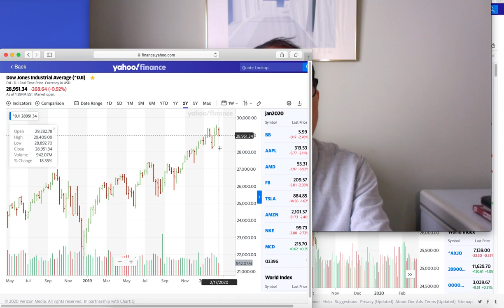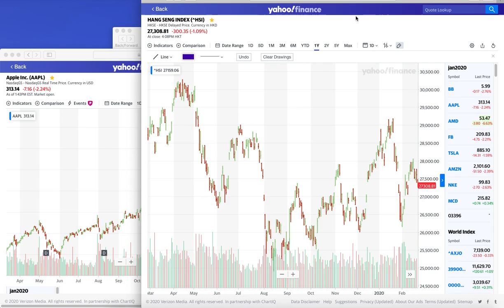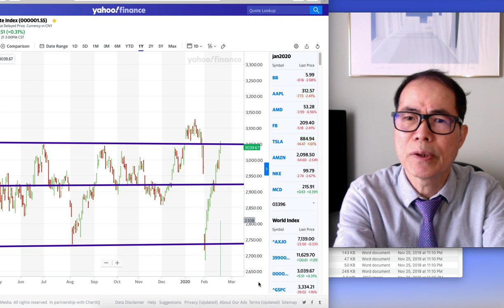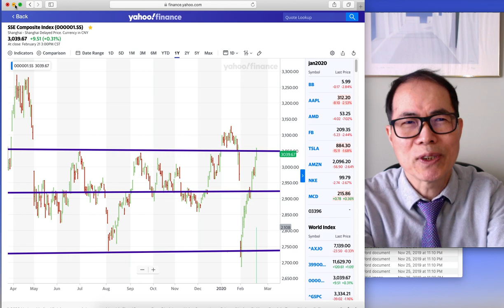BB, Tsla, Dow today and tomorrow; HSI level then down then level till 9/2020 Eric Hotung Leung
「穗輝投資日記」